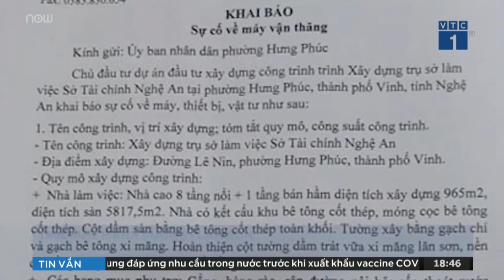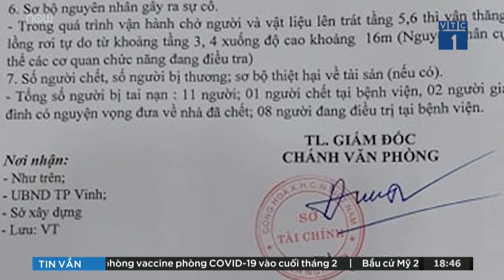Vụ đứt thang cuốn công trình ở Nghệ An: Đình chỉ thi công | VTC1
VTC1 | Liên quan đến vụ đứt thang cuốn công trình ở Nghệ An Sau khiến 3 người tử vong, 8 người bị thương, Cơ quan CSĐT Công an tỉnh Nghệ An đã tạm đình chỉ thi công công trình.